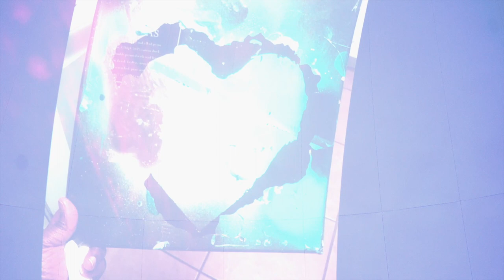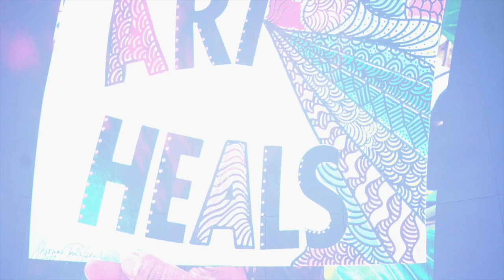The Power of Healing Arts and Art Therapy | Shvonne Townsend | TEDxBradenton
The creative outlets of Healing Arts and Art Therapy have the ability to help you become more self-aware, build your self confidence, heal past hurt and trauma suffered over a lifetime and help you access your healing. My love for Art and Art Therapy has helped me through some of my darkest times. From being extremely ill due to my autoimmune disease, to healing from a brain injury, battling depression, and even empty nesting. Try Art therapy and Healing Arts for yourselves. Allow it to help you heal. To access your healing. All it takes is an open mind and a willingness and desire to create.
Through her own journey with mental health and battling a rare blood disorder, she experienced the healing effects of art therapy. She is passionate about helping others health through creating art, and she is an advocate for art therapy. When she is not creating art and helping others on their healing journey, Shvonne works for Manatee County Government as a Real Property Specialist in the Property Acquisition Division. This talk was given at a TEDx event using the TED conference format but independently organized by a local community.